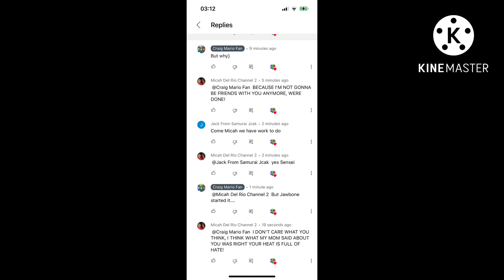……why……💔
@Jack-Xander1971 you made someone not be friends with me anymore….how could you…..💔